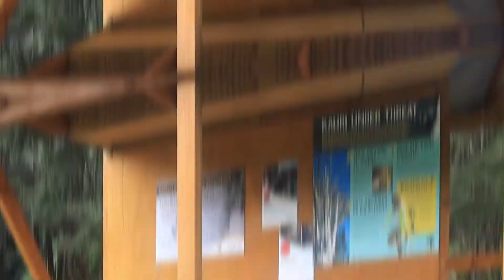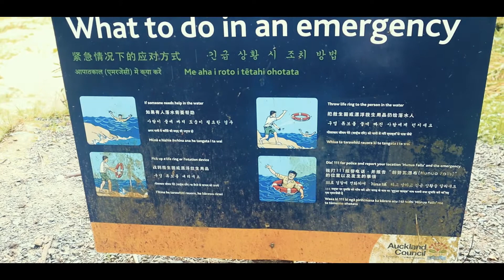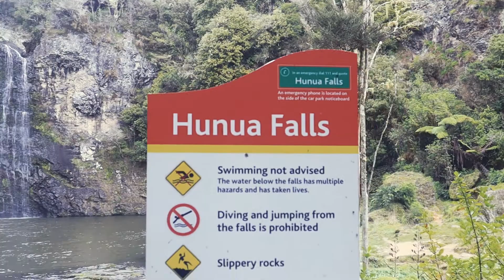Trip to hunua falls | 12-06-2021 | Superstitious place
A Trip To Hunua Falls

In this video you can see the hunua falls, its history and some superstitious stories related to the fall. My communication is in this video is mostly in urdu language. Please leave the comments if you would like me to ad subtitles as well.